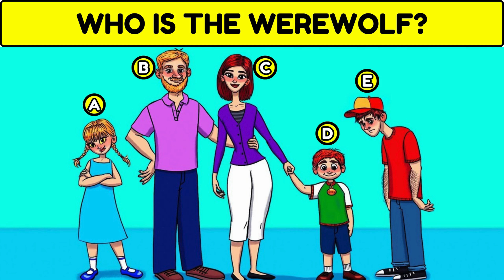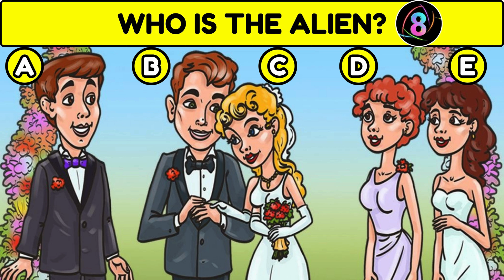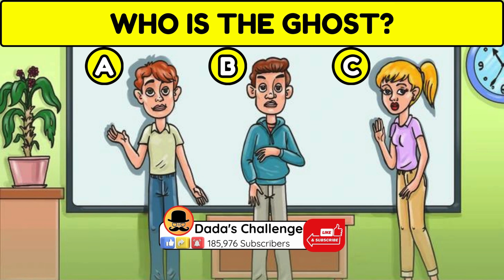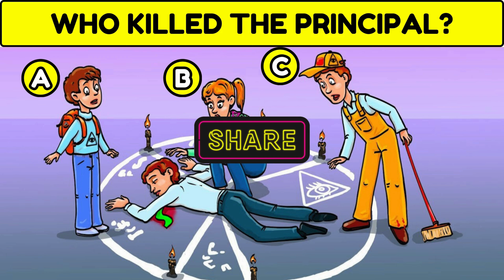Who is the REAL MOM? | Tamil Puzzles | Dada's Challenge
Test your skills with 10 challenging and fun riddles in Tamil! These tricky puzzles are tough to crack – how many can you solve? Try your luck and see if you can figure them all out!
Challenge yourself to solve this and comment on your score out of 10.